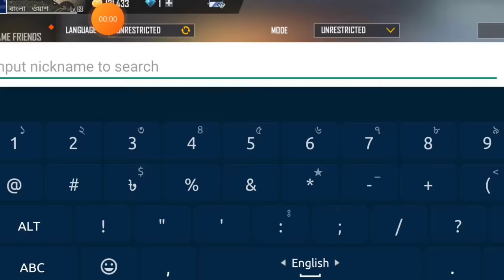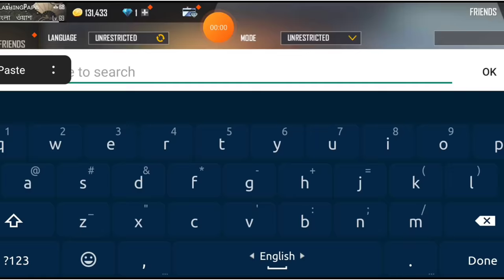top 3 mysterious Id In Free Fire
৩ টি রহস্য জনক আইডি ফ্রি ফায়ার এ

RG Zara Gaming Old Gameplay Free Fire

2017 Vs 2022 Zara Gaming

৫ টি অধবোধ রহস্য জনক আইডি Free Fire

Free Fire 1St Uid - 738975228

Free Fire 2ND UID - 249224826

Old Id Gaming with talha free fire

talha funny video new

Gaming with zhaid Old id

Cobra Zhaid 2017 vs 2022

Cobra Zhaid funny Video

Mr Triple R 2022 gameplay vs 2017 gameplay

Mr Triple R 2017 Gameplay

2F lol Gmaer Old Gameplay

2017 vs 2022 Triple R hip hop

Bangladeshi Mr Triple R Gameplay

2017 vs 2022 Total Gaming free fire

2022 vs 2017 Desi Gamer ff

amit bhi 2017 vs 2022 free fire

Ajjubhi old Gameplay 2017 ff

Total Gaming Old Gameplay free fire

Illunist Yt old gameplay

Gamer Azher Red Crimnal Gameplay

auntto gamer old gameplay

kasser nati old gameplay

Clashing Papa New Video

Free Fire Old gameplay

bangladesi old player

Bangladeshi First Player in free fire

New Hip hop vs Old Hip Hop Gameplay

Bangladeshi Free Fire Legend

New World Record in Bangladesh

New hiphop id back bd server

New ff gameplay

Mr Triple R hip hop id

Triple R new Funny game play

Bangladeshi Old player back

Hip hop id 2017 vs 2022

2017 vs 2021 gameplay ff

2018 vs 2022 ff gameplay

2019 vs 2022 gameplay free fire